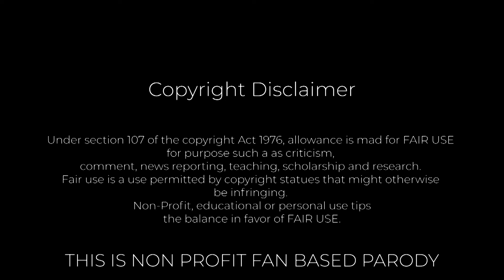Regular Show in The Hood EP 10 | Funny Parodies | Hood VO Cartoons